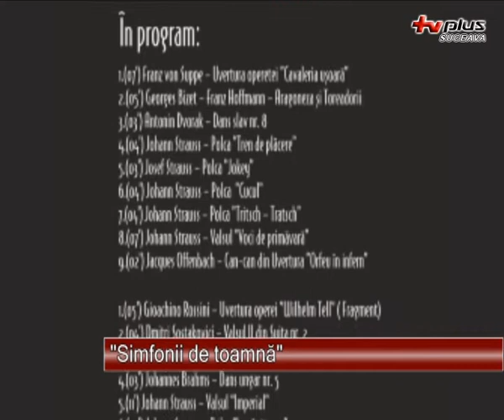Simfonii de toamna 11.09.2012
Sunteti invitati la „Simfonii de toamnă"! Clubul ROTARY Suceava Bucovina organizează joi, 13 Septembrie, un concert caritabil în aer liber, pe esplanada din fața Consiliului Județean.